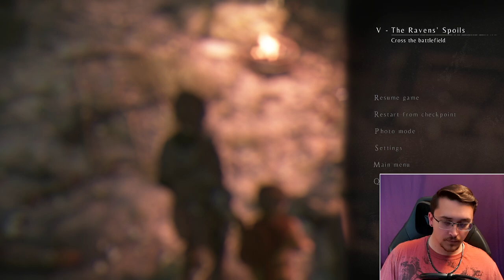Bismarck Streams - Rat Boy Atreus? (A Plague Tale: Innocence EP 1)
Catch live on twitch @BismarckUR

Other socials can be found on the Biscard